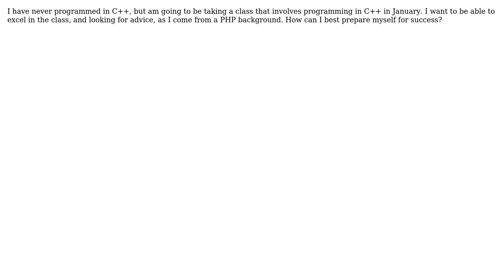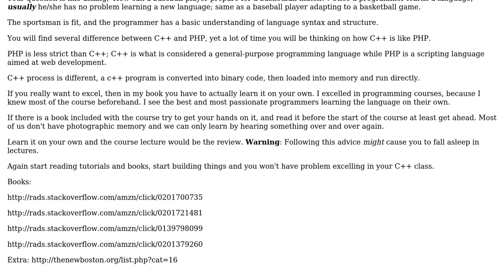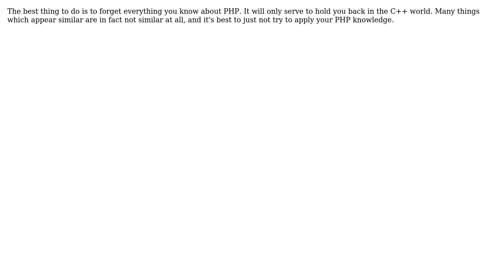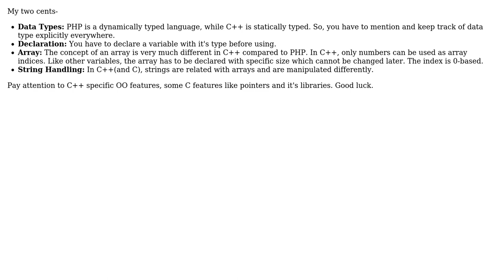Software Engineering: How can a PHP programmer best prepare for a C++ course? (6 Solutions!!)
Software Engineering: How can a PHP programmer best prepare for a C++ course?

With thanks & praise to God, and with thanks to the many people who have made this project possible! | Content (except music & images) licensed under CC BY-SA | Music | Images & others | With thanks to user Ryan user Rick Rhodes user Jake Woods user Gulshan user dukeofgaming user DeadMG user David Cloutman and the Stack Exchange Network Trademarks are property of their respective owners. You are responsible for your own actions.